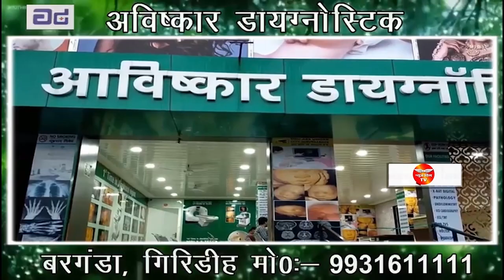GIRIDIH : झारखंड स्थापना दिवस पर भगवान बिरसा मुंडा को किया गया याद, कई कार्यक्रमों का आयोजन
On the occasion of the birth anniversary of Lord Birsa Munda and the foundation day of the state, many programs were organized in the district. In Birsa Chowk of the city, different political parties and organizations remembered him by garlanding the statue of Lord Birsa.

BJP leaders also garlanded the statue. On the occasion, Municipal Corporation's Suburban Mayor Prakash Seth, party's District General Secretary Subhash Sinha, former MLA Laxman Swarnakar, Chunnu Kanth, BJP leader Shalini Vaishkhiyar and many others were present.

In JMM office, along with Sadar MLA Sudivya Kumar Sonu, many leaders including District President Sanjay Singh, Rocky Singh, Braj Mohan Turi garlanded the photo of Lord Birsa.